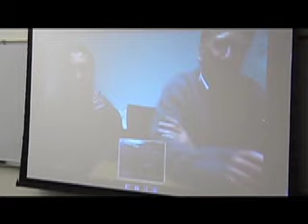China Mojo - Live VIDEO SKYPE with Wuhan, China!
...in which our early-rising Champlain College posse talks with Steve and Andrew, our Wuhan hosts, about China, the U.S., travel, food, weather, politics, history, and more...